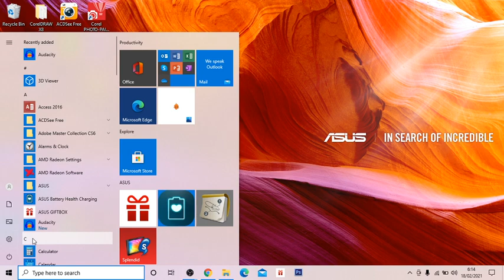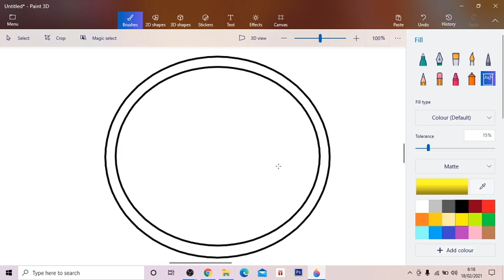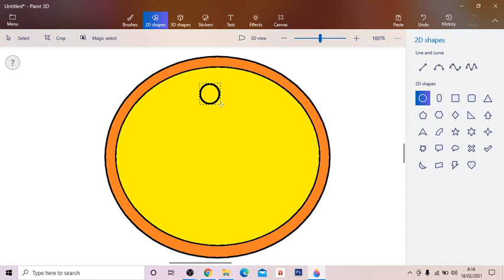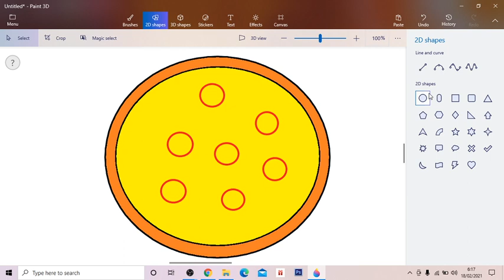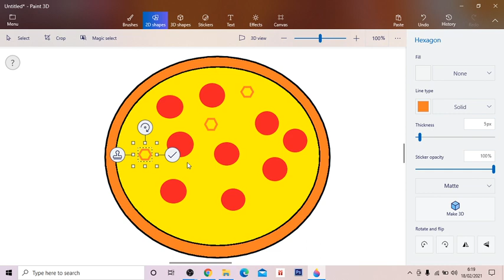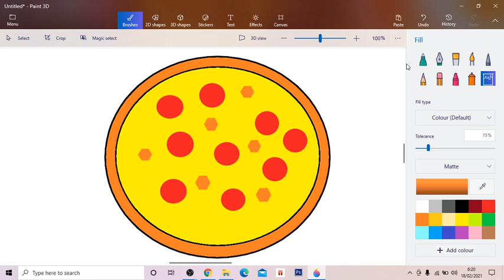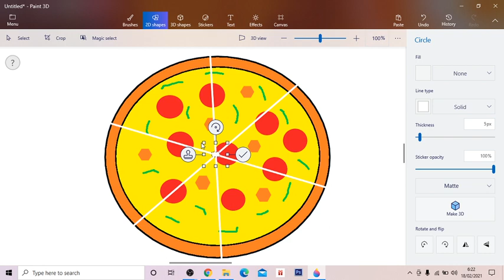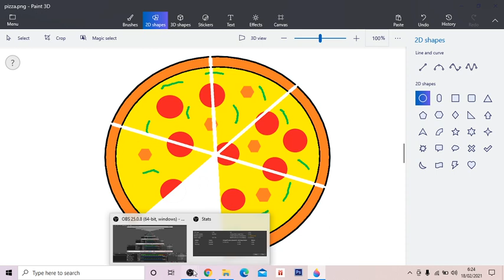Cara menggambar Pizza